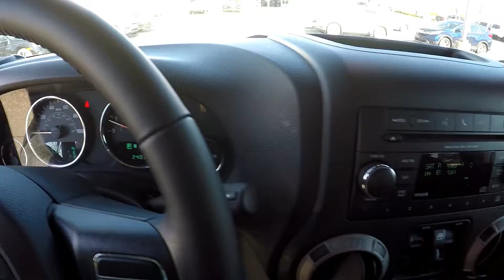2016 Jeep Wrangler PH17323